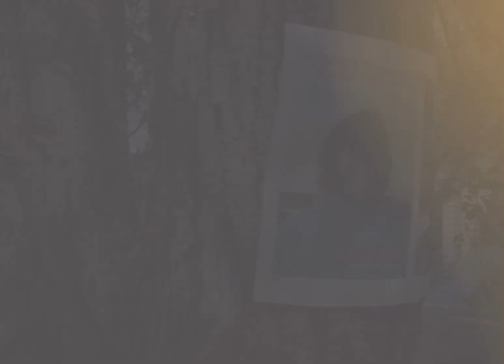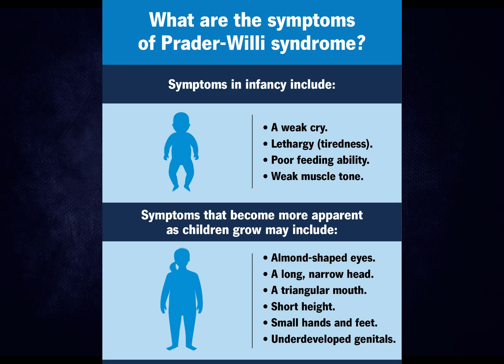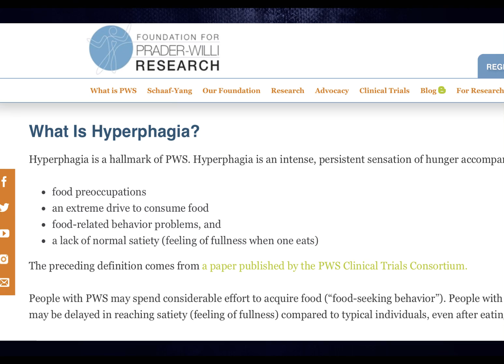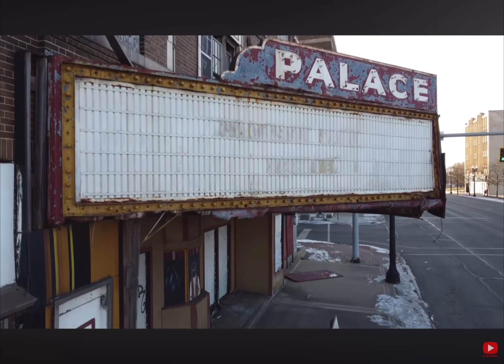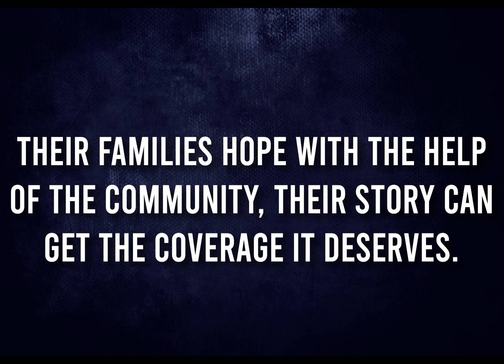Vanished - Diamond Bynum and King Walker - Victims of Gary, Indiana?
Thank you to the following sources:
Cold Case Files Chicago
Chicago Sun Times
ABC7 Chicago
Google Earth

Music Credit to the Talented